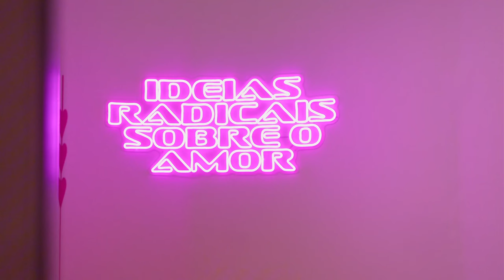Tomar chá é arte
O vídeo "Chá das Cinco" convida à reflexão sobre a ressignificação de práticas cotidianas como formas de resistência e pertencimento. No contexto da exposição "Ideias Radicais Sobre o Amor", o ritual colonial do chá é subvertido para acolher múltiplas vozes, celebrando a diversidade e propondo um reencontro comunitário. As mensagens trocadas entre os visitantes transformam o ato simbólico do chá em uma prática inclusiva, onde a partilha de saberes gera elos profundos de afeto e pertencimento.

"Histórias Radicais Sobre o Amor" é uma exposição de Panmela Castro no Museu de Arte do Rio (MAR), com curadoria de Daniela Labra, assistência curatorial de Maybel Sulamita e expografia do Estúdio Sauá. Realizada entre agosto e novembro de 2024, a exposição se inspira no artigo "Need to Belong" dos psicólogos sociais Roy Baumeister e Mark Leary, que identificam o pertencimento como uma necessidade humana fundamental. Panmela explora esse conceito em obras participativas que requerem a presença e o envolvimento do outro, construindo um espaço de conexão e troca, voltado para a satisfação desse impulso essencial de pertencimento.

The video "Chá das Cinco" invites reflection on the re-signification of everyday practices as forms of resistance and belonging. In the context of the exhibition "Radical Ideas About Love," the colonial ritual of tea is subverted to embrace multiple voices, celebrating diversity and proposing a communal reunion. The messages exchanged between visitors transform the symbolic act of tea into an inclusive practice, where the sharing of knowledge creates deep bonds of affection and belonging.

"Radical Stories About Love" is an exhibition by Panmela Castro at the Museum of Art of Rio (MAR), curated by Daniela Labra, with curatorial assistance by Maybel Sulamita and exhibition design by Estúdio Sauá. Held between August and November 2024, the exhibition is inspired by the article "Need to Belong" by social psychologists Roy Baumeister and Mark Leary, which identifies belonging as a fundamental human need. Panmela explores this concept through participatory works that require the presence and involvement of others, creating a space of connection and exchange, aimed at fulfilling this essential impulse of belonging.